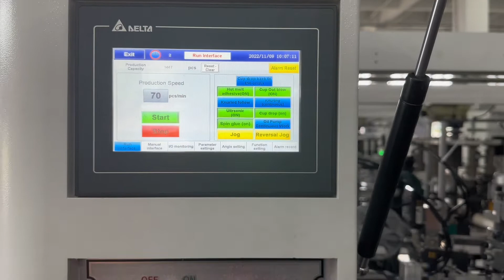Double wall cup machine with hot glue machine best price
WT22 double wall paper cup machine